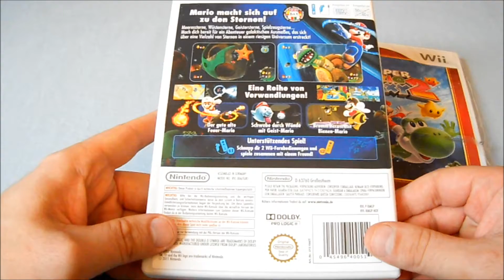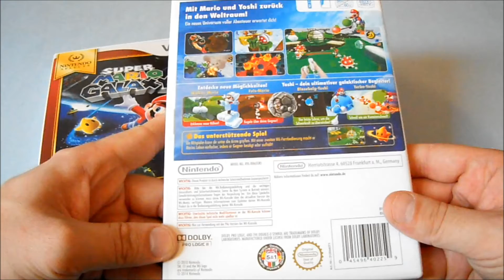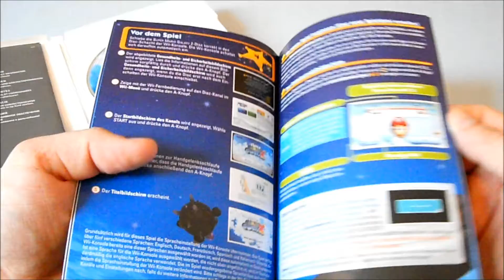Unboxing/Classic ~ Super Mario Galaxy 2 [Nintendo Selects] ~ Nintendo Wii (German)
Hallo meinen lieben Abonnenten/in sowie Zuschauer/in & Googel+ Benutzer/in :) in diesen Video machen wir heue mal wieder ein Classic Unboxing und zwar zum Spiel "Super Mario Galaxy 2 in der Nintendo Selects Edition" für die Nintendo Wii :).

Sollte es noch Menschen da draußen geben,die noch keinen
von beiden Super Mario Galaxy  Spielen gespielt hat,und ihr keine Nintnedo Wii besitzen? dann habt ihr auch die möglichkeit die Spiele auch auf der Nintendo Wii U zu spielen :).

Herzlichen Dank an alle Abonnenten/in & Zuschauer/in die sich Zeit für mein neues Video genommen haben :).Sollte euch mein Video gefallen haben,dann würde ich mich sehr über eure Kommentare & Bewertungen sehr freuen :).